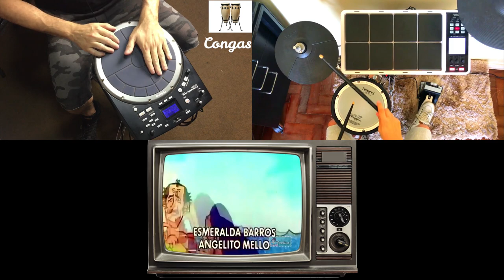Os Trapalhões - Drum Cover HPD20 e SPD30 by Junior Moraes e andrepolvo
Abertura de 1977 "Os Trapalhões" tocada pelo baterista Mário Antônio Monteiro, mais conhecido como Picolé. Neste drum Cover conto com a grande presença do percussionista e baterista Junior Moraes abrilhantando mais ainda esse vídeo com o seu HPD-20 da Roland.